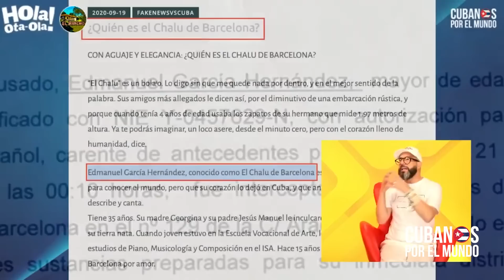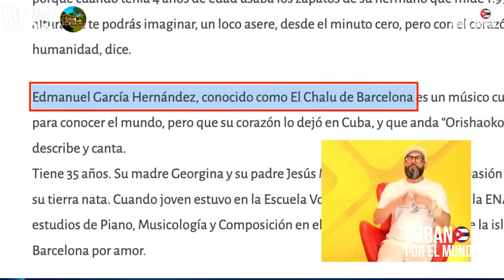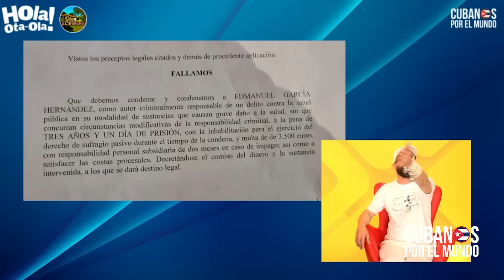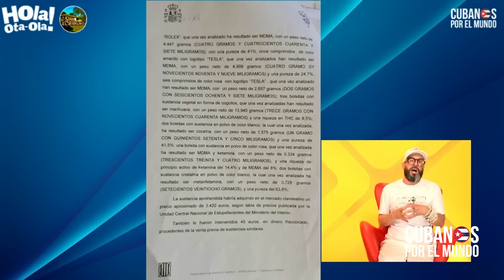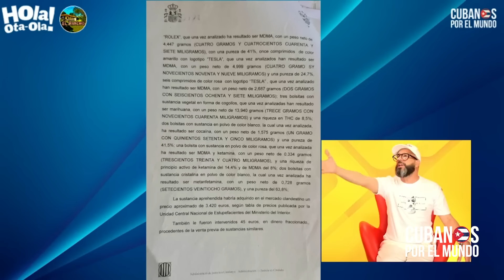Un traficante de drogas era el más reconocido vocero del régimen cubano en España.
"El Chalu" Edmanuel García Hernández, un reconocido vocero del régimen cubano en España, encarcelado por tráfico de droga